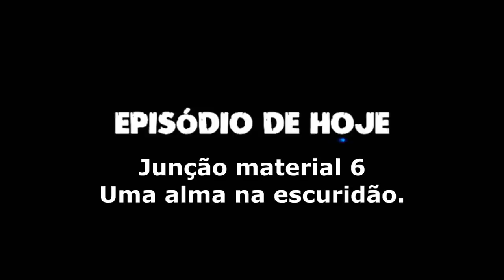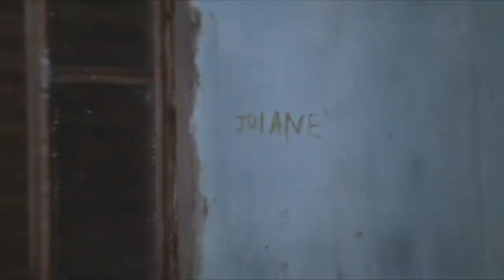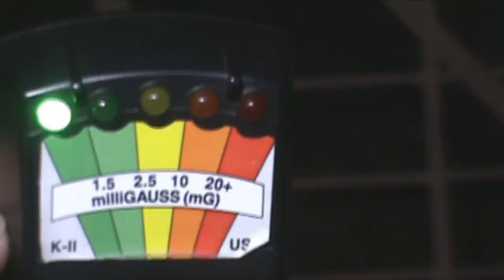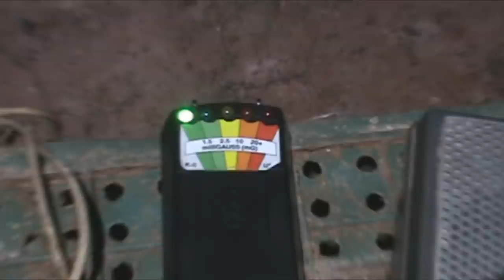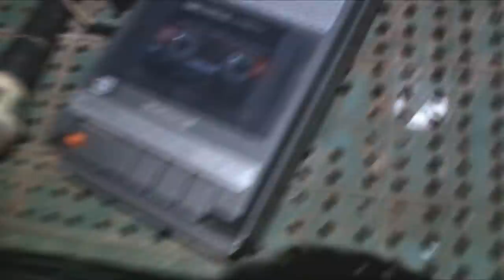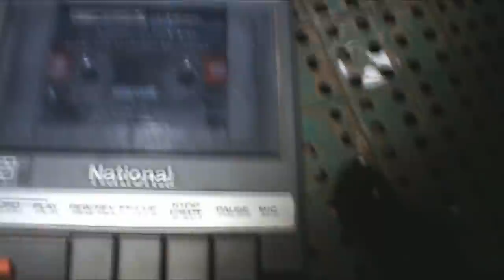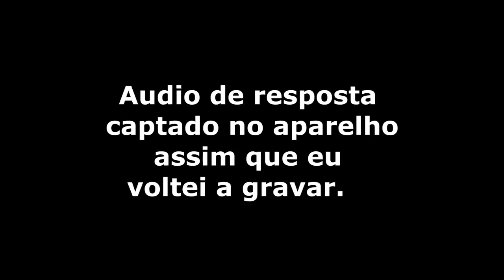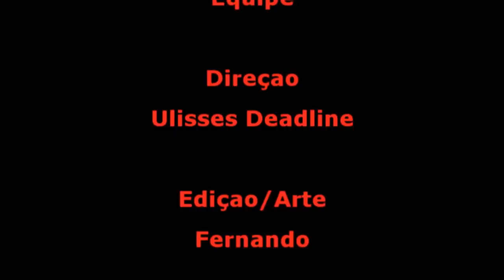DeadLine em: Junção material 6, Uma alma na escuridão Memória Sobrenatural